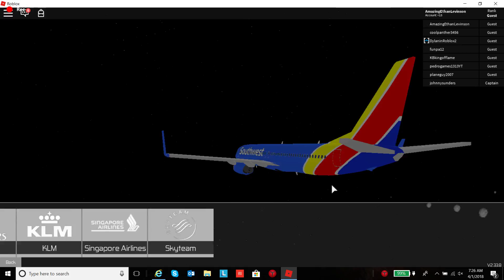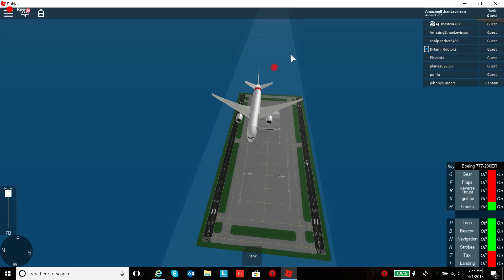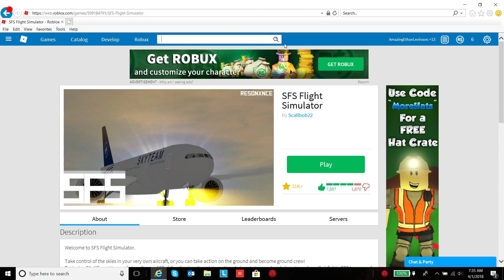SFS Roblox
Description